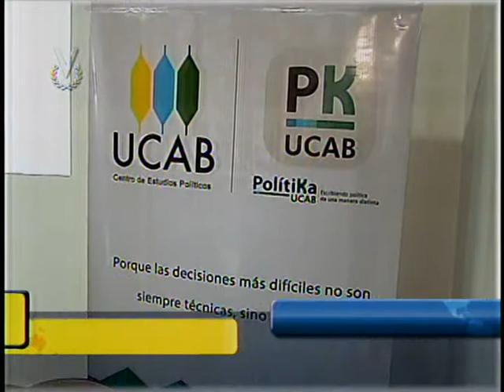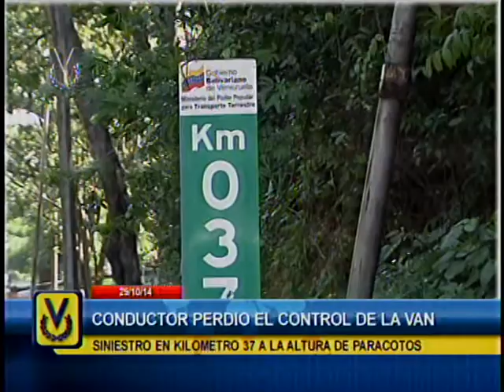El Imparcial Noticiero Venevisión miércoles 29 de octubre de 2014 - 8:08 pm